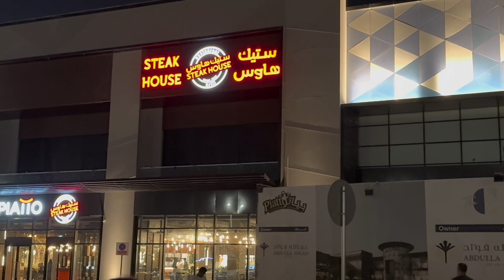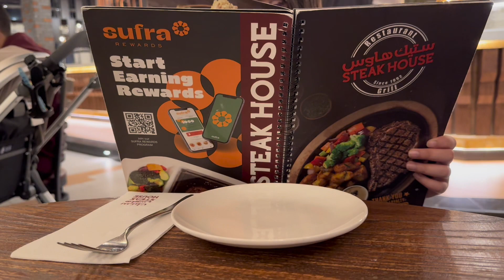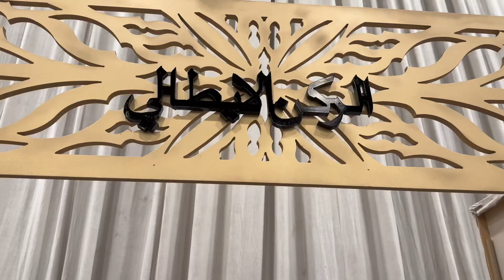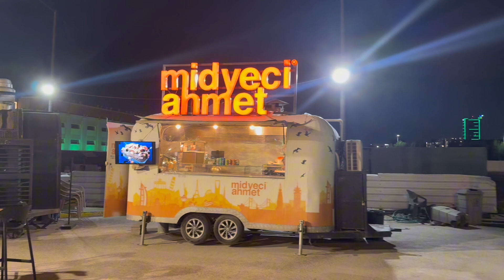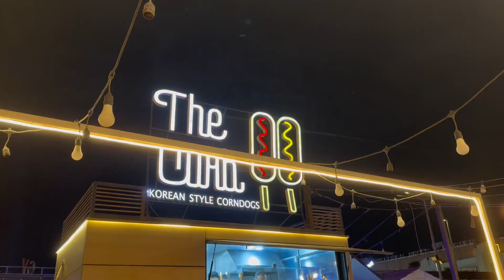Ramadan Ki Rehmatyen aur Ronaq| Sahoor o Fatoor| Vlog # 27